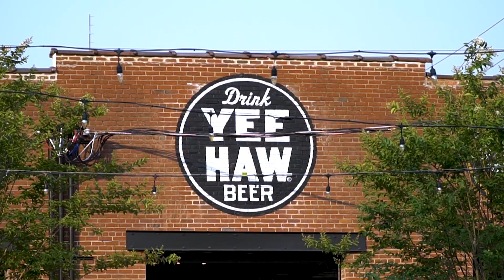C'mon Live a Little at 6th and Peabody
Moonshine. Beer. Hot chicken. Lawn games. We’d keep naming awesome things about our NEW Nashville location, but then we’d give away all the surprises. Come check it out for yourself at 6th and Peabody.